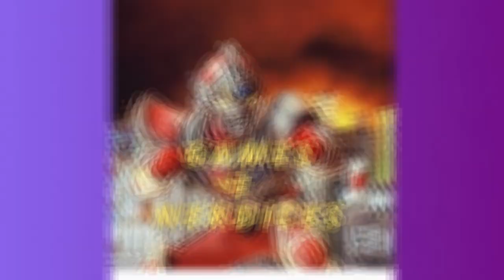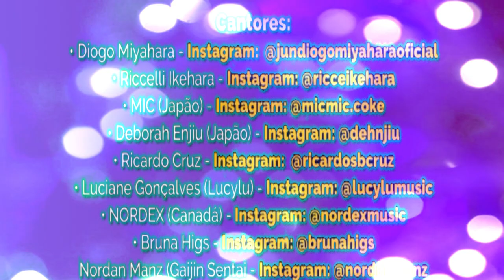CAMPANHA CONTRAO COVID-19 DOS CRIADORES DE CUNTEÚDO DA TOKUNET E TOKUFANS E CANTORES.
Campanha dos criadores de conteúdo da Tokunet e Tokufans contra o covid 19, cuide de quem você ama previna-se.